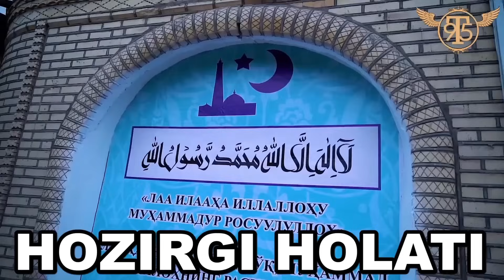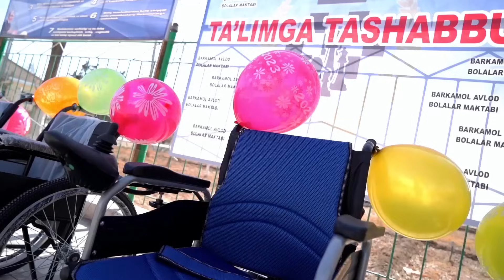Биз Рашид акамсиз нима киламиз Енди буларга нима булади